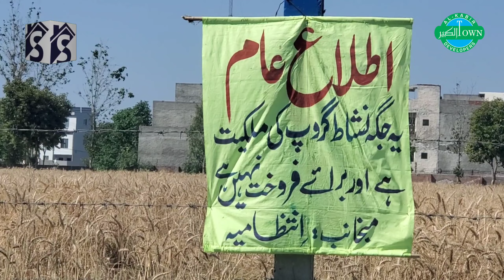Al Kabir Town Phase 2 | Ali Block | Off ground plots | on-ground plots | Latest Update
Bashir Sons Estate & Builders
25-E2 market, Wapda town Lahore-54770
Pakistan.

Shahzad Hasan
Managing Partner
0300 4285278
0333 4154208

Faisal Bashir
Managing Partner

Muhammad Asif
Manager,
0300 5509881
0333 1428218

Sweet home services718,
sweethomeservices718,